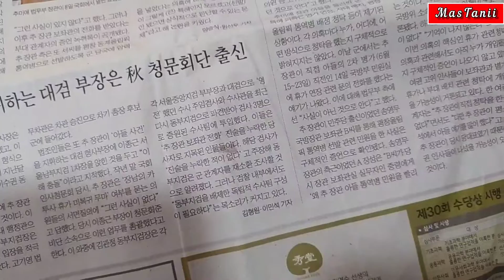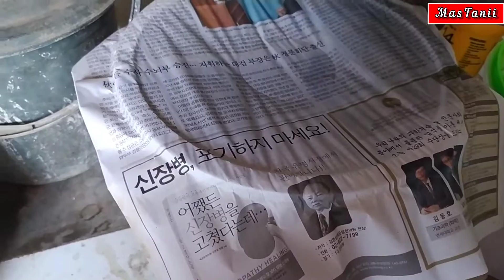Menghijaukan daun. Bahan pupuk organik cair yang tinggi unsur Nitrogen (N)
Daun menguning jadi hijau kembali. Macam - macam bahan organik tinggi Unsur Nitrogen.

Cara membuat POC dominan Nitrogen.
Cara menyimpan POC agar tahan lama.
Manfaat Nitrogen untuk tanaman.
Mencegah daun keriting.
Penyebab daun menguning.
Cara mengatasi daun tanaman yang menguning.

POC kulit nanas.
POC sayuran hijau, sawi hijau, kangkung.
POC rebung bambu.
POC buah maja.

Devices : Redmi Note 8
Editor video : VN Video Editor Maker VlogNow
Translated by : Google Translate